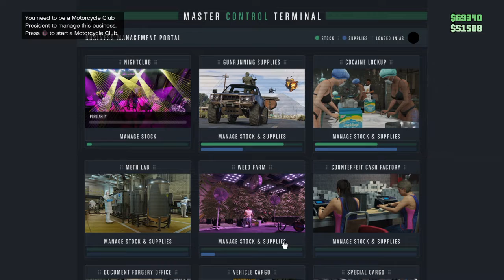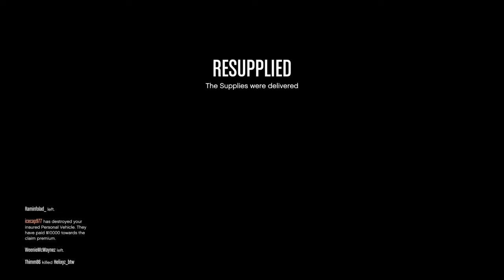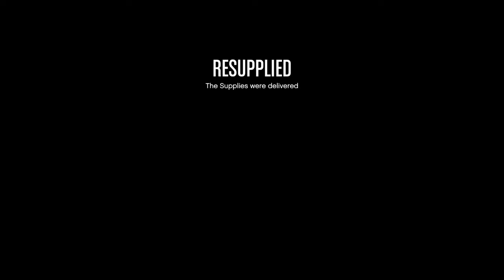Grand Theft Auto V